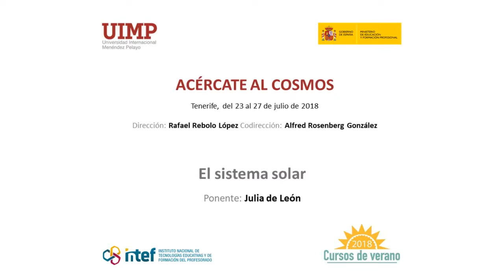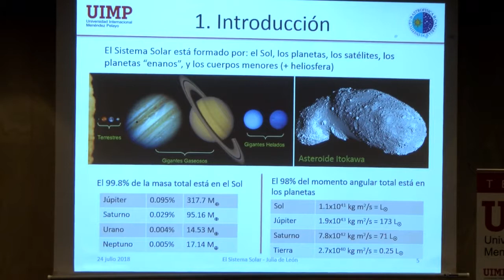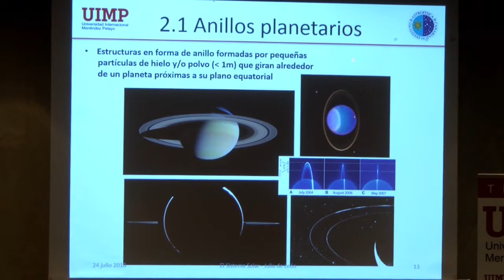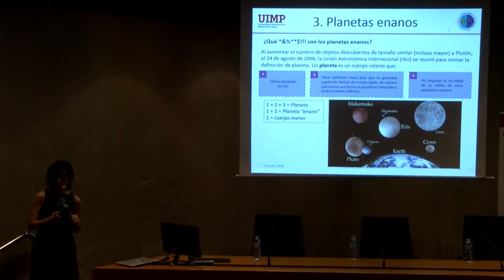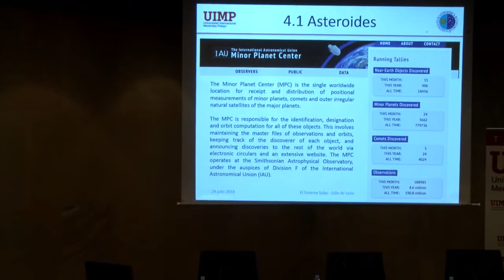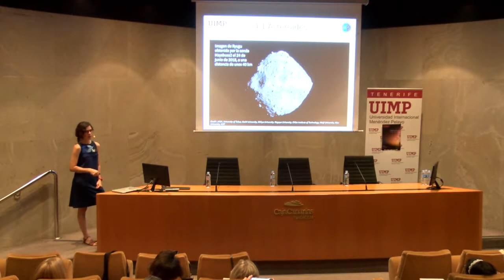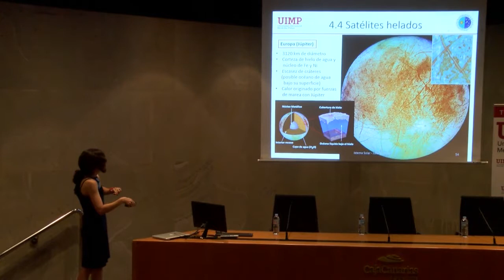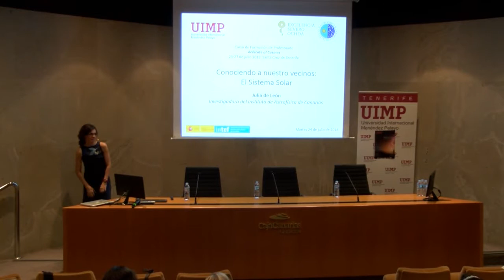04 el sistema solar - Julia de León Cruz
Conferencia de Julia de León Cruz investigadora del Instituto Astrofísico de Canarias en el curso "Acércate al Cosmos" celebrado en Santa Cruz de Tenerife en el marco de los cursos de verano que organizó el Instituto Español de Tecnologías Educativas y Formación del Profesorado en colaboración con la Universidad Internacional Menéndez Pelayo en julio de 2018.